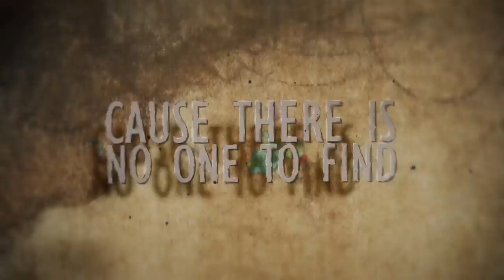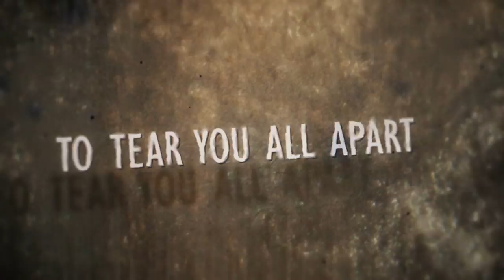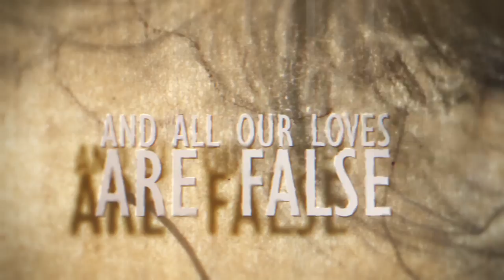Blackest Sunset - The Shadow of The Axe (Official Lyric video)